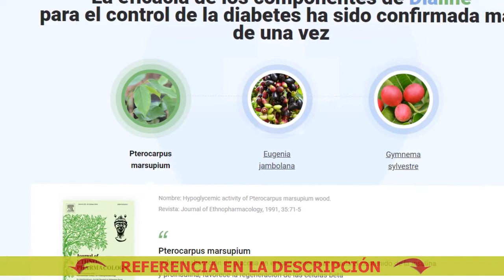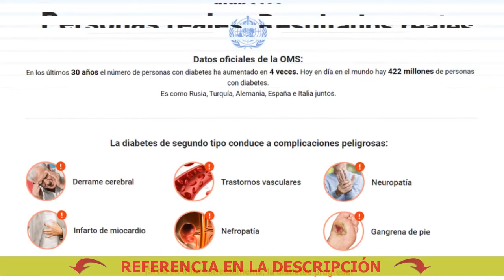Formas populares de tratar la diabetes mellitus tipo 2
🔴 Comprar Dialine a buen precio. ¡Solicite Dialine ahora!
Dialine - Elimina las complicaciones y facilita la vida con la diabetes

Reducir bruscamente el nivel de azúcar en la sangre es perjudicial para todos
los órganos internos. Las fuertes fluctuaciones en los niveles de glucosa
pueden causar graves problemas en los riñones,
los vasos sanguíneos, los ojos, el corazón.
Para evitar esto, es necesario controlar el nivel
de azúcar y reducirlo lentamente.

3 efectos de Dialine para una vida de alta
calidad con diabetes de segundo tipo:
1 - Disminución del nivel de azúcar en la sangre. Ayuda a convertir la glucosa en energía y a producir insulina cuando la glucosa contacta con la sangre
2 - Normalización del peso y el metabolismo. Contribuye a la normalización del apetito, reduce las ganas de comer dulces, restaura el metabolismo
3 - Recuperación de los órganos internos. Mantiene el corazón, los riñones, los ojos, los vasos sanguíneos y tejidos en buen estado

Codigo Sagrado Para Diabetes
Nombrado como una forma fácil de deshacerse de la diabetes
Pulsera Para Diabeticos Venta
Dialine Gegen Diabetes
Dialine Sastav
Dialine Per Il Diabete
Te Para La Diabetes Tipo 1
Peptido C Para Diabetes
La Cura Para La Diabetes
Puedes curar la diabetes
7 Chás Para Diabetes
Fenogreco Para Diabetes
51 Remedios Caseros Para La Diabetes
Remedios Para La Diabetes Emocional
Cura total de la diabetes
Producto Para La Diabetes De 4life
Calabaza Para Diabetes 2
Que Tomar Para La Diabetes
Medicamento Para Diabetes Janumet
El Complejo B Sirve Para La Diabetes
Cura Para Diabetes Tipo 2
Dialine Foro
Precio de la dialina para la diabetes
Uma Dieta Para Diabetes
Vacuna Para La Diabetes En Cuba
Cómo deshacerse de la diabetes tipo 2 para siempre
Para Bajar La Diabetes
Pastillas Para La Diabetes Sin Receta
Dialine Kamu
Tratamiento Para La Diabetes Juvenil
De las revisiones del precio de la diabetes
Dialine Hatóanyaga
Precio de los medicamentos para la diabetes tipo 2
Vitaminas Para Diabeticos Diabion
Remedio Para La Diabetes Con Calabaza
Castanha Do Para X Diabetes
Banana Verde Para Diabetes
La mejor medicina para la diabetes
The Dieline Packaging Pdf
Dialine Gyógyszer Ára